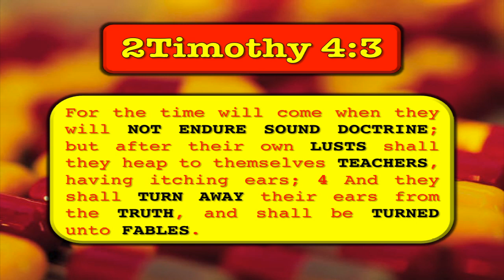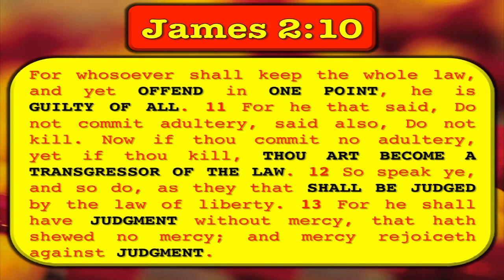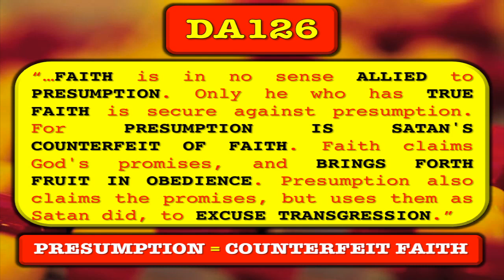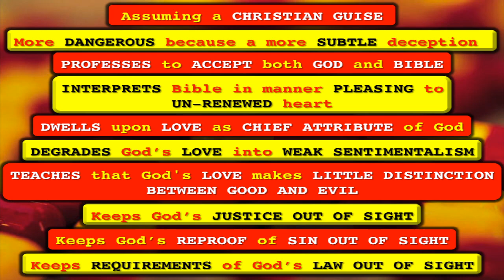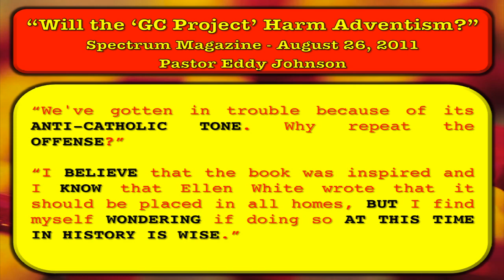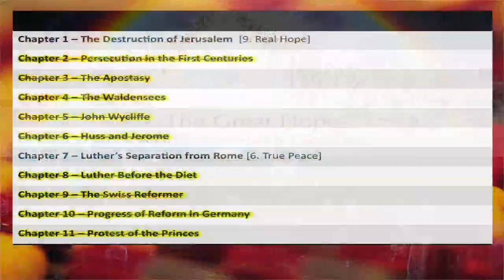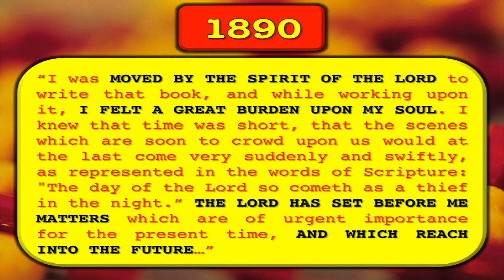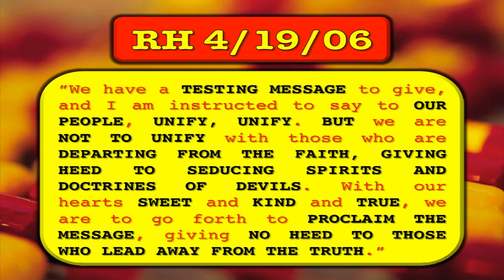SPIRITUALISM IS A FOUR LETER WORD - PT.3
PART 3 will complete the final step toward the "Four Letter Word." And will give some practical examples of its direct attack on the Church.